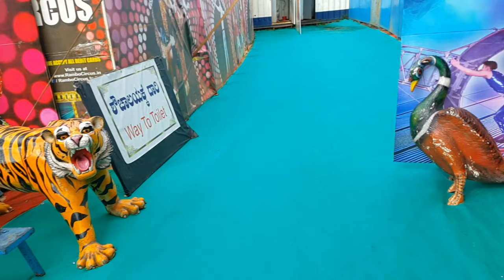Rambocircus🎪🤡🤹🤹‍♀️ entrance in kengeri.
Ramba Sarthak in kengeri
Rambo circus